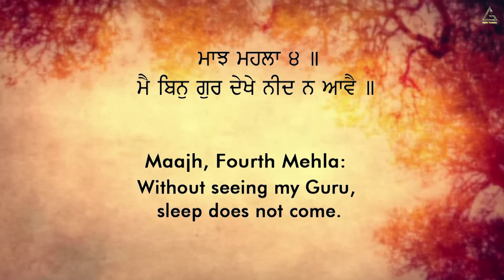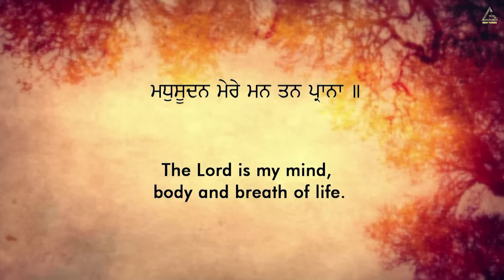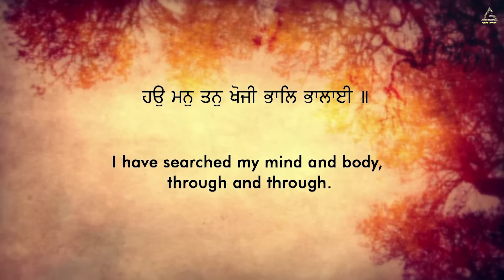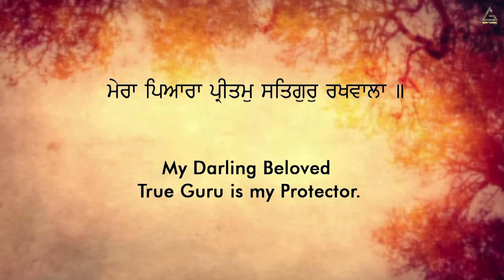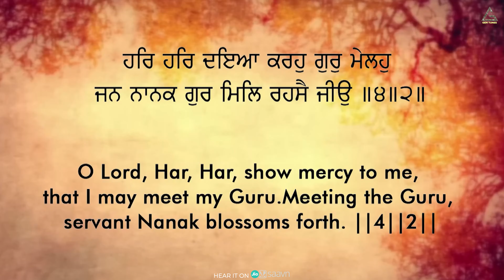Main Bin Gur Dekhe | Bhai Kamaldeep Singh Ji | Nangal Dam | Gurbani Kirtan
Gem Tunes Gurbani & Rao Inderjeet Singh Presents "Main Bin Gur Dekhe" New Gurbani Kirtan 2023.

♪ Hungama :
♪ Resso :
♪ Amazon Music

Title : Main Bin Gur Dekhe
Artist : Bhai Kamaldeep Singh Ji (Nangal Dam)
Producer : Rao Inderjeet Singh